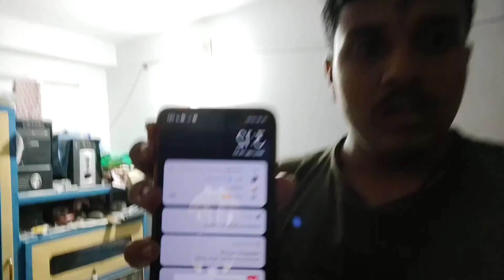Bosiya mondir gealm 🥰 khub moja holo aj 😍🥰 ( বিল বসিয়া)